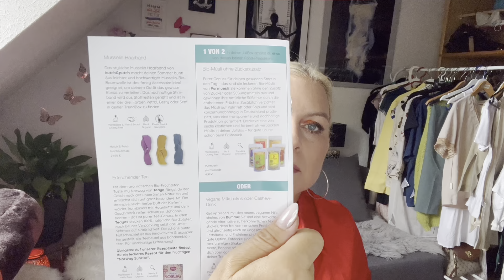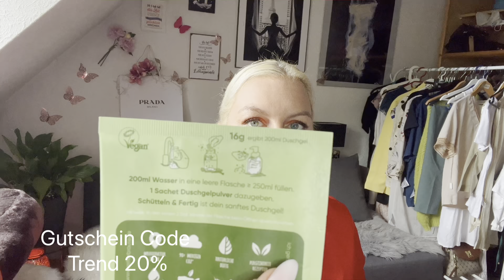Color Splash TrendRaider Box Unboxing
Postadresse/Zuschauerpakete: (Achtung bitte mir immer vorher Bescheid geben, sonst kommt es nicht an!)
Hermes Paketshop
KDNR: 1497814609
Josef-Frankl-Strasse 62
80995 München
z. H. Heike Ambros

Keine Post oder DHL verwenden!
Und noch eine Info! Dies ist vor allem wichtig, wenn Du bei den Gewinnspielen mit machst.

HEIKE10

INF10HEIKE

Blissim Box:
Komm schnell und entdecke Blissim, deine neue Beauty-Box, auf die du nicht mehr verzichten werden kannst!

ref8861746

Goodiebox:
Erhalte Deine erste Box 50% günstiger:

FRIEND49766

Erklärung bzgl. der Einblendung von Dauerwerbesendung:
Ich markiere das Video als DAUERWERBESENDUNG, da ich im Video Produkte zeige deren Marken ich nenne oder ihr die Marken und Produkte erkennen könnt. * Enthält das Video kostenfrei zur Verfügung gestellte Produkte? Evtl.

Musik/Intro/Videoschnitt von:
Intro Maker
Wild Heart
Viva Video
VideoShow
Filmora

Eure Heike
Alle Verlinkungen gelten für Euch zum einfacheren Nachschauen.
Tschüüüüüssssi
*Affilate Link